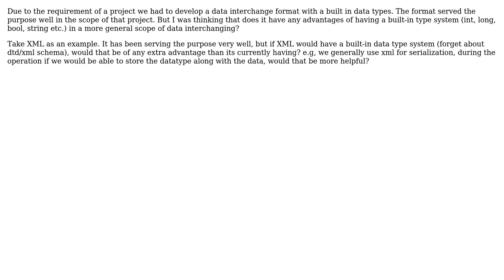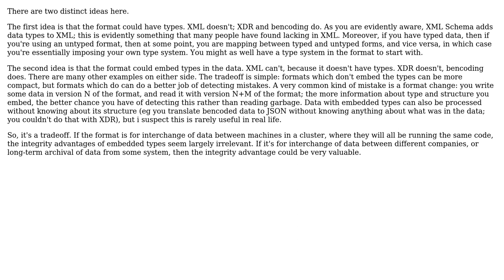What are the advantages of having a built-in datatype in a data interchange format over not...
Software Engineering: What are the advantages of having a built-in datatype in a data interchange format over not having it?

With thanks & praise to God, and with thanks to the many people who have made this project possible! | Content (except music & images) licensed under CC BY-SA | Music | Images & others | With thanks to user Tom Anderson user Anindya Chatterjee and the Stack Exchange Network Trademarks are property of their respective owners. You are responsible for your own actions.